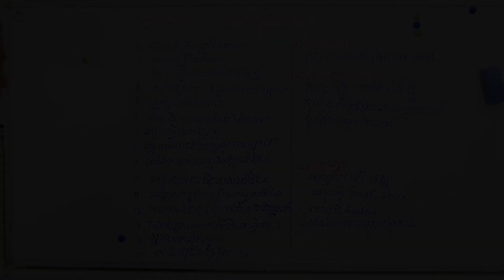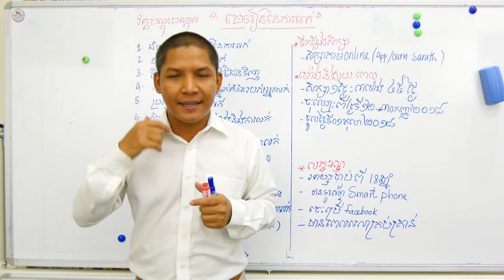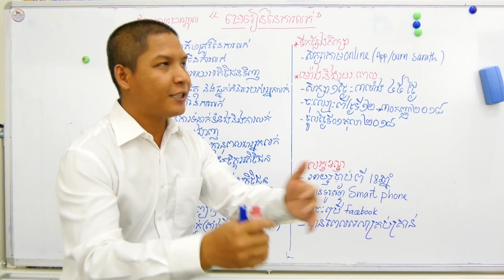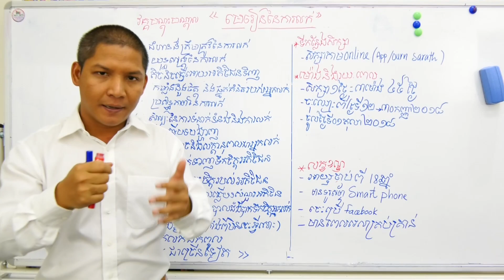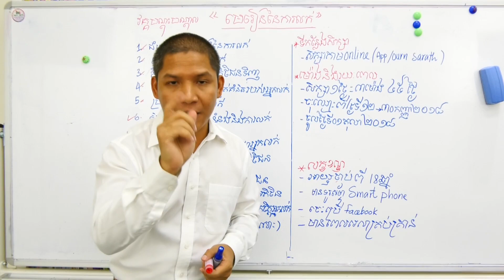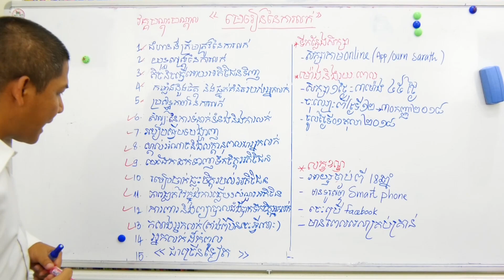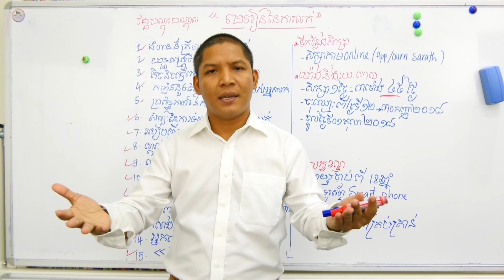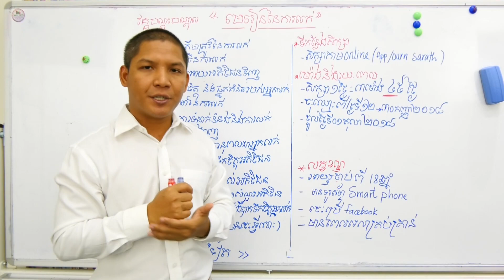Training: SALE - វគ្គបណ្តុះបណ្តាលៈ មេរៀននៃការលក់ | Ourn Sarath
Training Super Sale,
Education,
Business,
Study,
Jobs,
General knowledge,
Life problems,
សូមចុចLink ខាងក្រោម ដើម្បីទទួលបានចំណេះដឹងថ្មីៗ ល្អៗ